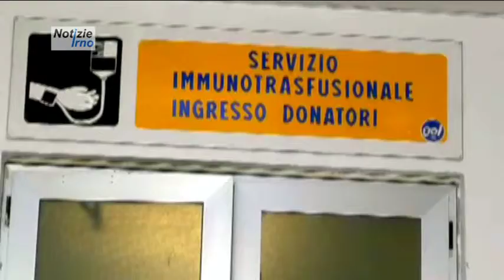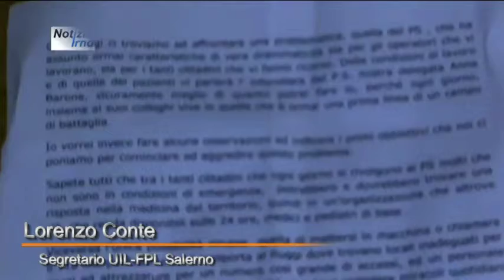Carenza del personale e caos al Pronto Soccorso del Ruggi di Salerno - notizieirno.it#